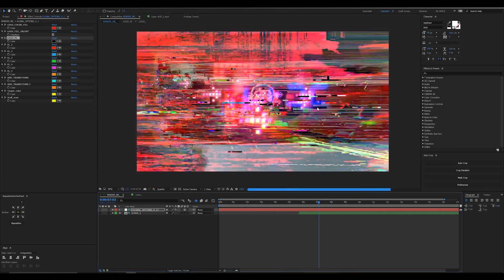Game Zone by drev0 || After Effects Template | Videohive